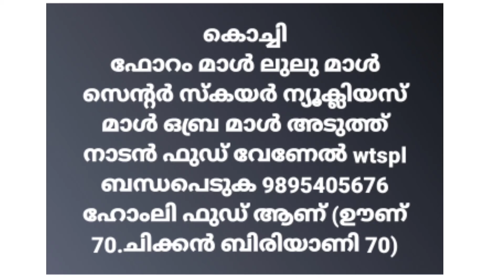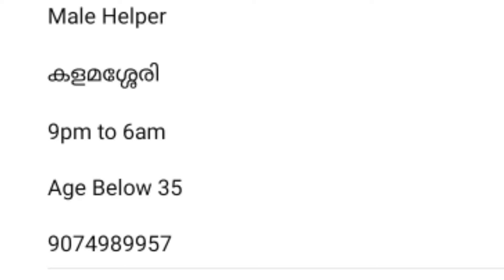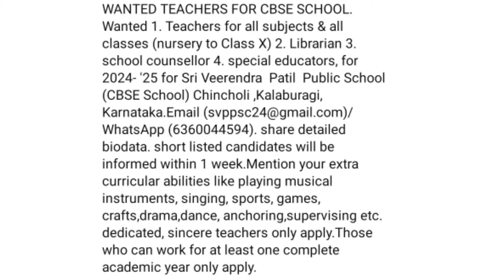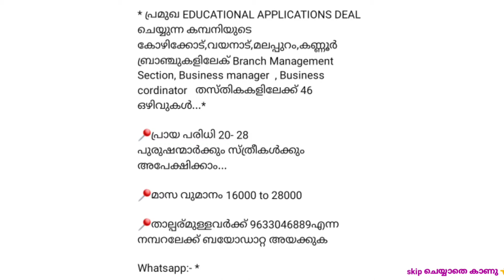jobvacancy /jobvacancy 2024 /kerala jobs /private jobs /latest job vacancy /job